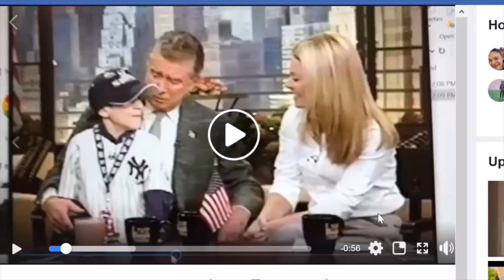7/25/2020 Alex Garrett Podcasting Remembers Regis Philbin's Impact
Discussing my unique friendship with Regis Philbin, fmr. host of LIVE with Regis and Kathy Lee and then Regis and Kelly Ripa!